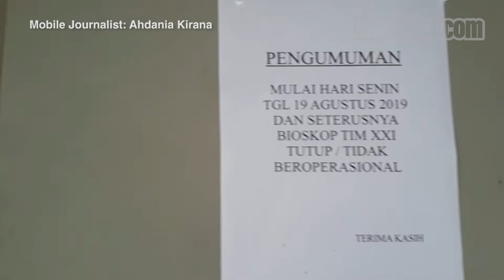Jejak Sejarah dan Babak Baru Bioskop Legendaris TIM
MERDEKA.COM - Bioskop jaringan XXI di kawasan Taman Ismail Marzuki, Cikini, Jakarta Pusat akan berhenti beroperasi. Terhitung Senin 19 Agustus, tak ada lagi pemutaran film di bioskop tersebut. Tak hanya pengunjung, berita penutupan itu juga menuai tanggapan penjual buku di TIM.

Kios buku Fulan sudah ada di sana sejak 1972. Dia bercerita awal mula bioskop itu diambil alih XXI.